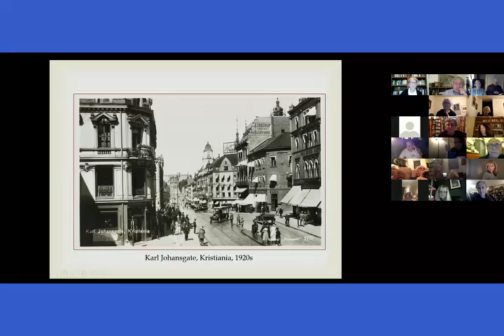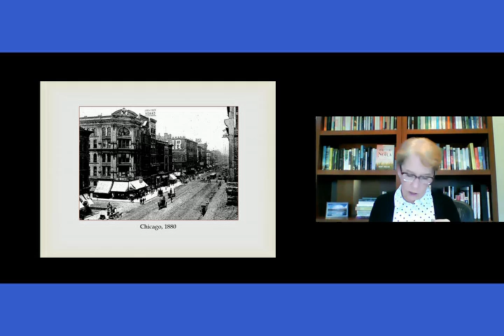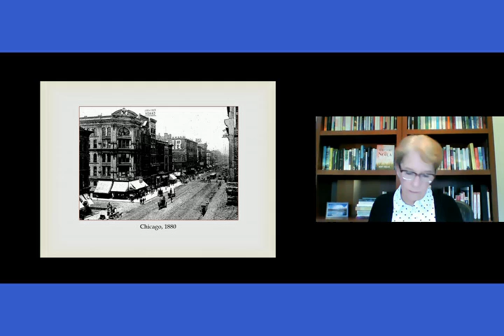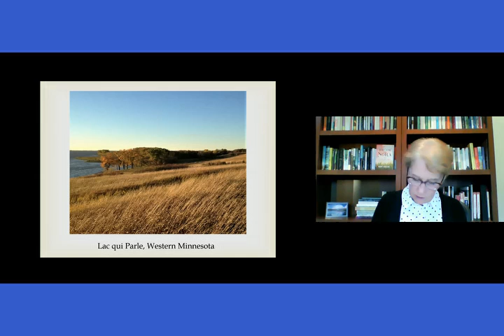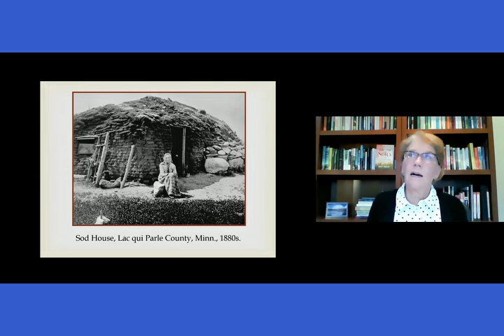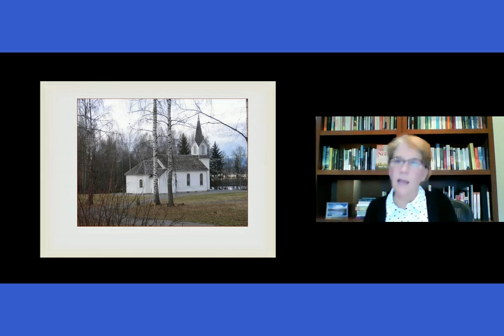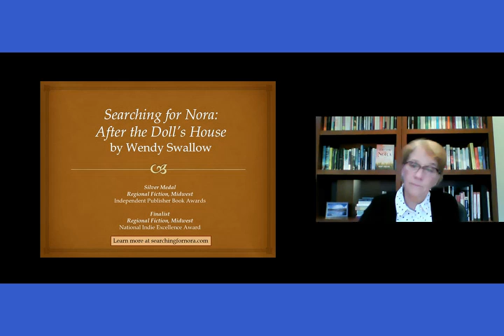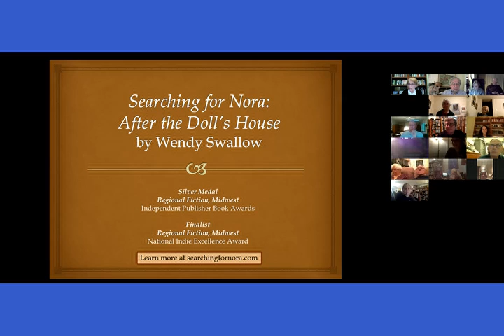Searching for Nora 5 Norwegians in the USA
Wendy Swallow talks about Norwgian Woman in America.
Wendy is a former Washington Post reporter and professor emerita at American University in Washington, DC, where she taught journalism for nearly two decades.  She lives in Reno, NV, and Orleans, MA.  She gave a talk of her book, “Searching for Nora”, at a lodge meeting last year.  This talk will concentrate on the history behind her Novel. Her novel was an authentic work of historical fiction rich with themes of love, family, self-determination, truthfulness and forgiveness. Searching for Nora recently won two awards for fiction about the American Midwest, including a silver medal IPPY (Independent Publisher Book) award.